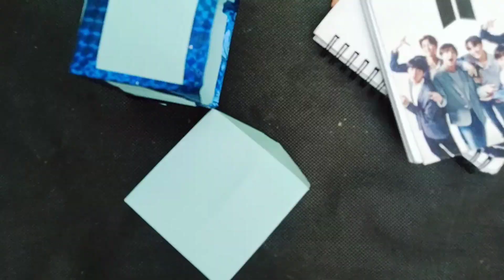How to make gift box 🎁🎁papercraft